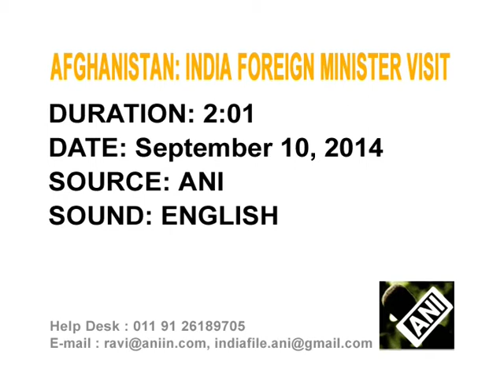11 sep, 2014 - India says Afghanistan will always remain its first strategic partner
11 Sep, 2014 (ANI) - Afghanistan will always remain India's first strategic partner says Foreign Minister Sushma Swaraj, who is visiting Kabul to enhance bilateral ties and help its northwestern neighbour deal with key challenges of security and stability.